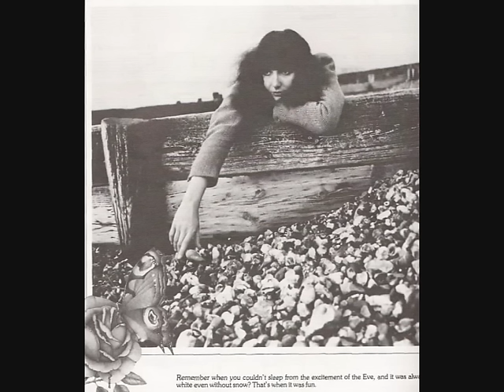Kate Bush - December Will Be Magic Again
A great song that Kate released as a single in November 1980.

Lyrics:

December will be magic again.
Take a husky to the ice
While Bing Crosby sings White Christmas.
He makes you feel nice.
Old Saint Nicholas up the chimney,
Just a-popping up in my memory.

Ooh, dropping down in my parachute,
The white city, she is so beautiful
Upon the black-soot icicled roofs,
Ooh, and see how I fall.
See how I fall
Like the snow.

Come to cover the lovers.
(Cover the lovers,
But don't you wake them up.)
Come to sparkle the dark up.
(Sparkle the dark up,
With just a touch of make-up.)
Come to cover the muck up.
(Cover the muck up,
Ooh, with a little luck.)

Light the candle-lights
To conjure Mr. Wilde
Into the Silent Night.
Ooh, it's quiet inside,
Here in Oscar's mind.

Don't miss the brightest star.
Kiss under mistletoe.
I want to hear you laugh.
Don't let the mystery go now.

Like the snow.

Oh, I'm coming to cover the lovers.
Ooh, and I'm coming to sparkle the dark up.